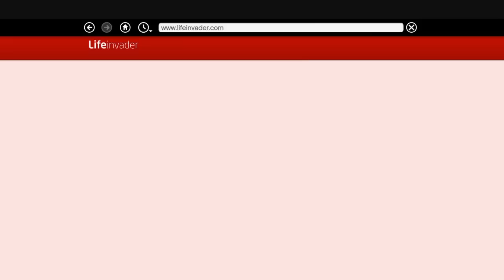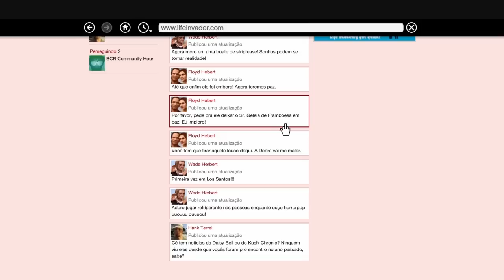O TREVOR É GAY? QUE QUE ISSO? 😱 - GTA 5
O TREVOR É GAY? ENTENDA!! DEPOIS DE VARIAS COISAS QUE ACONTECEM NO JOGO, FICA AQUELA DUVIDA QUE NÃO QUER CALAR

ASSISTA ESSE VIDEO COMPLETO !!

DICAS DOS JOGOS, GAMEPLAYS, CURIOSIDADES, TUDO DO MUNDO DOS GAMES.